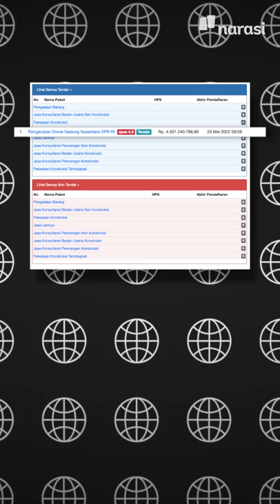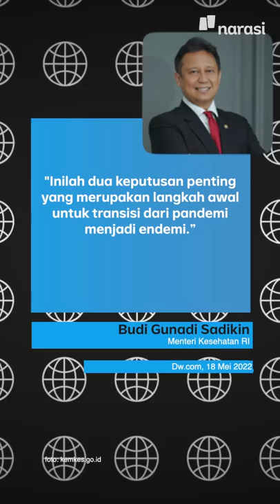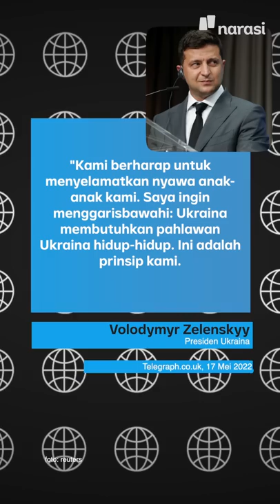KIM JONG-UN MARAHI PEJABAT KORUT | Narasi Pagi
Gara-gara pandemi COVID-19 merebak di Korea Utara, Pemimpin Besar Kim Jong-un ngomel ke para pejabat Korut. Jong-un menyebut para pejabatnya malas dan lambat. Kebayang, kan, kalau Kim Jong-un udah marah? Auto deg-degan kayaknya...

(Narasi)